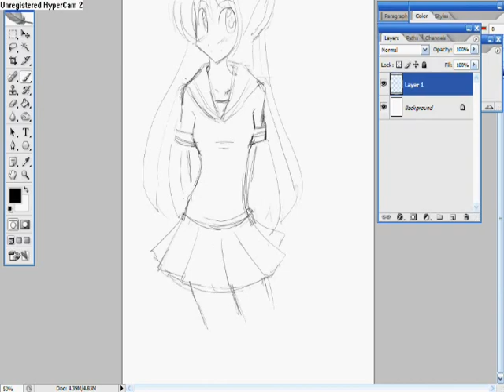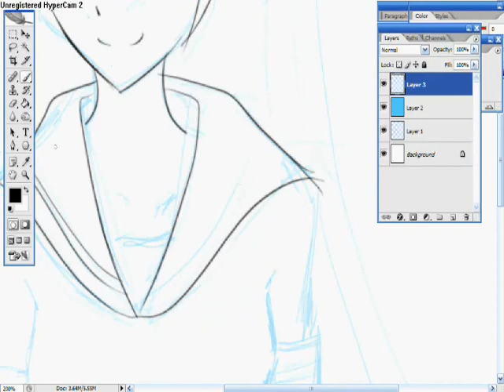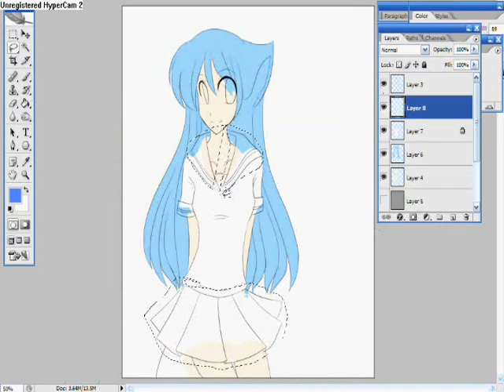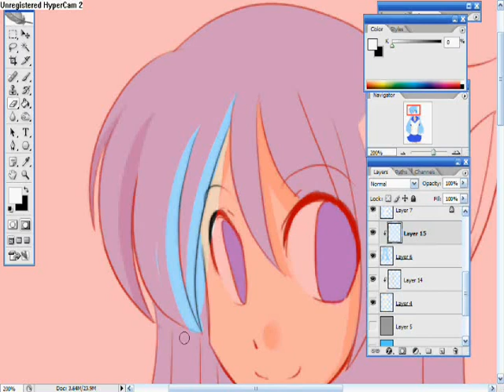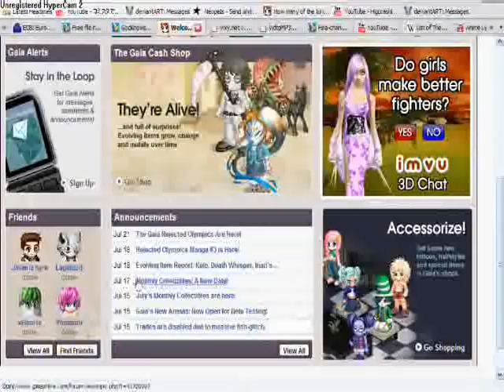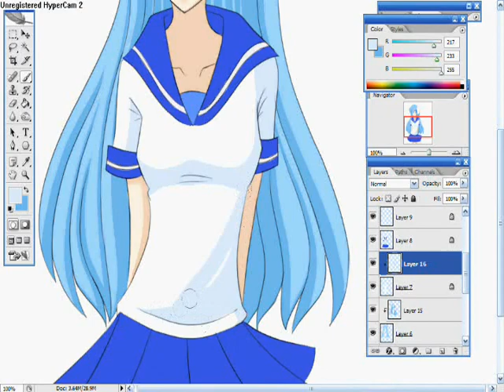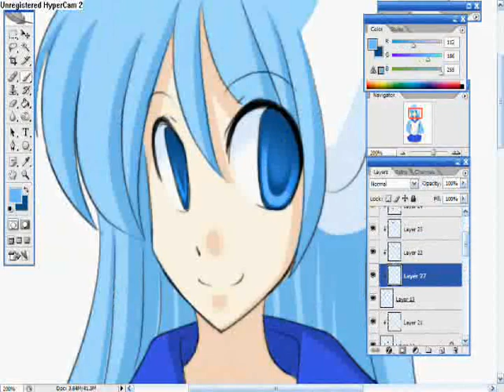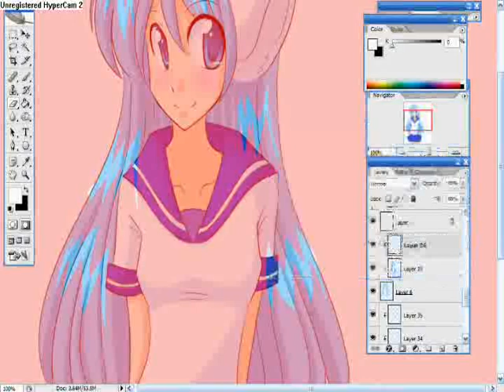Yushi CG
CG of my character Yushi.

It was originally 1 hour and 39 minutes...